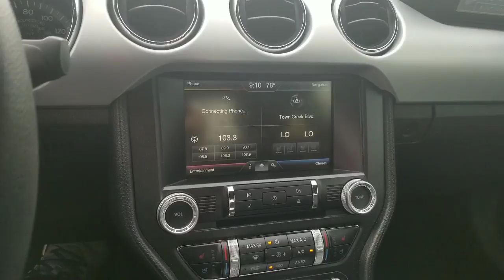MUSTANG FOR YOU VICTOR